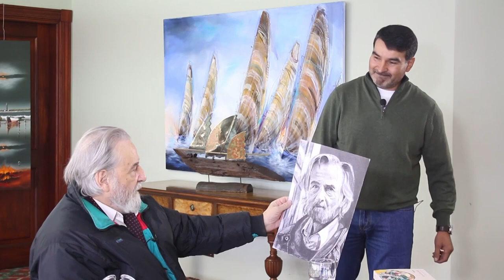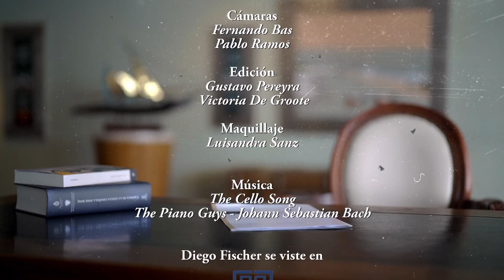Los Notables 13/09/23 - Ignacio Iturria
Quinta temporada del ciclo de entrevistas "Los Notables" con la conducción de Diego Fischer.